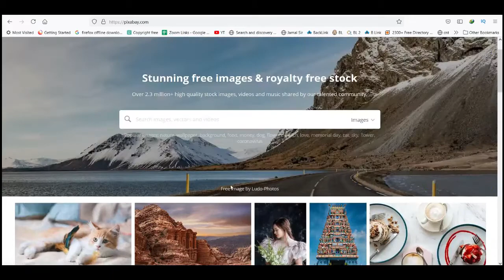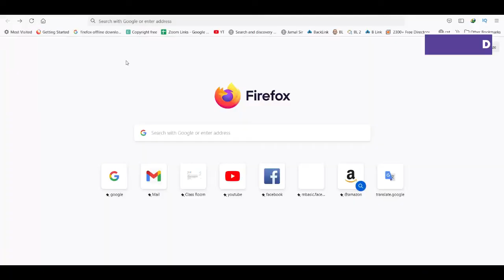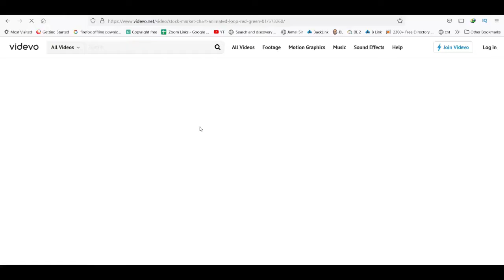কপিরাইট ফ্রী ফুটেজ | ভিডিও কপি ধরার দিন শেষ | Best Stock Footage Site | Copyright & Royalty free!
Want to know how to get copyright-free videos for youtube? Today I'm sharing how to download royalty-free videos for youtube. Copyright-free music for videos is really important on youtube. If you make content for youtube, you should understand the copyright policy on youtube about your content as well as your music, even background music also. In this video, you'll get to know the top five best free stock video footage websites in 2021.
Free stock footage or stock video is basically royalty-free footage available on the internet for personal and commercial use.

মায়াজাল, তাজা নিউজ, অদ্ভুতুরে বা অদ্ভুত দশ এদের মত কপিরাইট ফ্রী ফুটেজ কোথায় থেকে পাবেন এবং কিভাবে আপলোড করলে কপিরাইট ধরবে না তা জানার জন্য এই ভিডিও দেখবেন।

In this video we’ll walk you through:
Copyright Free Video Footage site pixabay.com
Royalty Free Video Footage site pexels.com
Free Stock footage Site Videvo.net

TIMESTAMPS
0:00 Intro Projuktibd
1:00 Copyright free Pixabay Video
1:50 Royalty free pexels video
2:42 Copyright & Royalty free Videvo.net

ABOUT OUR CHANNEL PROJUKTIBD
Our channel is about Tips And Tricks.
Here we shared Tutorial video with learnign meterial.
Here you will find all the technology related updates
including Facebook,YouTube,Instagram,Linkedin,Photoshop,
Microsoft Office,Computer and Android mobile related video in bangla.
With these you can learn more about gaming related updates and web design SEO.